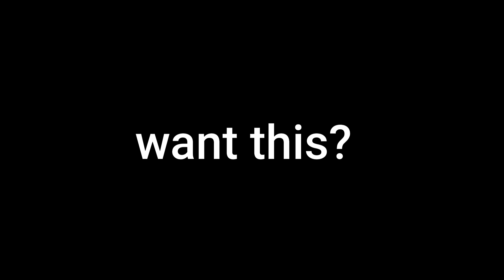How to edit like Sack [PART TWO] @ 140 👍